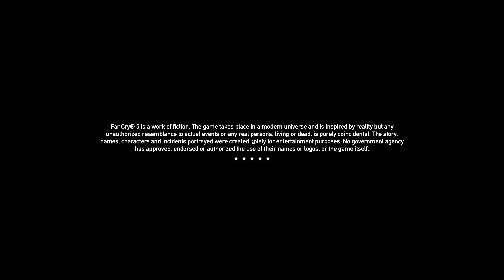FAR CRY 5 4K Gameplay Walkthrough #16 - The Quality Of Mercy